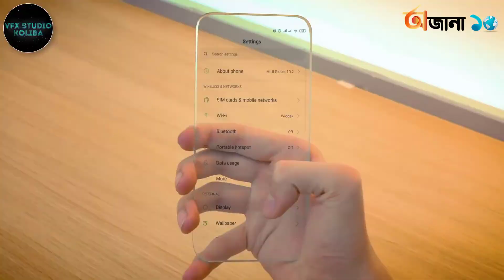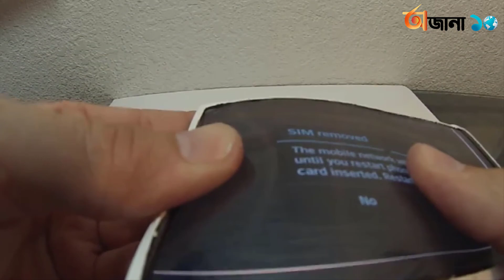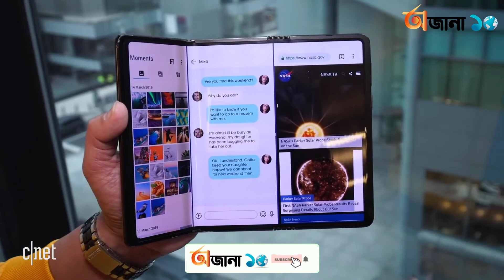এগুলো কি সত্যিই মোবাইল 🔥🔥 ?? ভবিষ্যতের অবিশ্বাস্য ৫টি মোবাইল | Top 5 Futuristic Mobile | অজানা ১০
এইটা কি ট্রাক নাকি জাহাজ ? ভবিষ্যতের এমনি 5 টি ট্রাক যা আপনার কল্পনাকে ও হার মানাবে !!

খেলার মাঠে ঘটে যাওয়া বিশ্বের ১০টি হাস্যকর ও লজ্জাজনক ঘটনা ( PART 02 ) Top 10 MOST FUNNY MOMENTS.

২০২০ সালে ইউটিউব থেকে সর্বোচ্চ আয়কারী ১০ টি ইউটিউব চ্যানেল ! যাদের আয় শুনলে মাথা ঘুরে যাবে আপনারও !!

ইউটিউবের ইতিহাসে সবচেয়ে বেশি বার দেখা এমনি ১০টি ভিড়িও | Top 10 Most Viewed Video On YouTube

Footage Credit: I used most footage that I've collected from the Internet (YouTube).

IMPORTANT NOTICE:

Hi ! I declare that all these images are taken from Google Image search using Advanced Image Search option. Some Images are used in this video for Reference and
Entertainment purposes only. If we have mistakenly uploaded any copyrighted
 material, please message us and we will take it down immediately.

Related Tags---
অজানা ১০
best saves
top 10 mobile
future phones
top 10 Hindi
future phones in the world
unique phone
future phone
amazing phones
unusual phones
expensive phones
10 most strangest phones
phones which are future
transparent phones
foldable phones
top 10 mobile phones
mobile phone
samsung mobile
oppo mobile
vivo mobile
apple iphone mobile
motorolla mobile
q mobile
huawei mobile
realme mobile
nokia mobile
amazing phone
unique phone
bazelless phone
future phones
amazing phones
5 most unusual phones
transparent mobiles
5 weird mobile phone
5 weird phones
expensive phones
5 most strangest phones
folding phones
iPhone fold
2021 mobile phones
2021 new phone
2021 upcoming mobile
top 5
top 10
inventions
gadgets
tech
features
specs
homemade 2016
handmade
facts
2017
list
homemade
top5s
maquinas
2016
test
technology
gadget
cool gadgets
accessories
futuristic
awesome inventions
শীর্ষ ৫ টি আবিষ্কার,
মোবাইল,
শীর্ষ ৫,
শীর্ষ খবর,
বিশ্বের সবচেয়ে শীর্ষ ধনী পরিবার,
বিশ্বের সবচেয়ে শীর্ষ ধনী,
top 10,
স্মার্টফোন,
বিশ্বের সেরা ৯ টি স্মার্টফোন